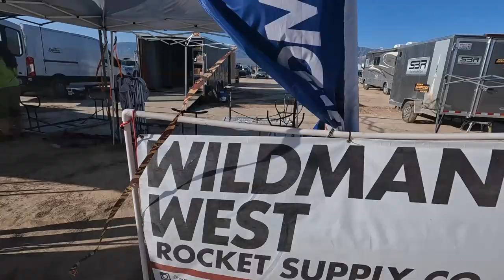LDRS 40: The World's Largest High Power Rocket Launch Event (Part 1)